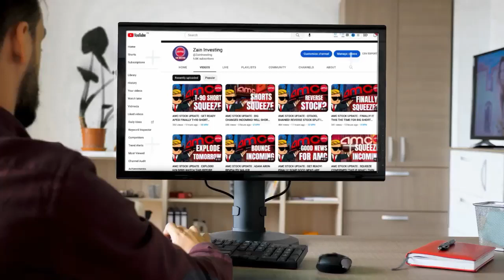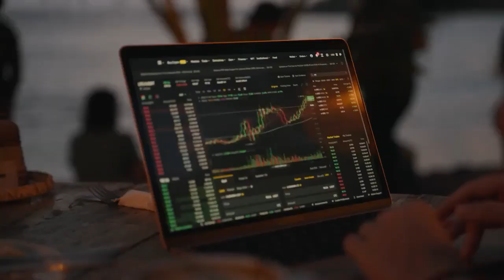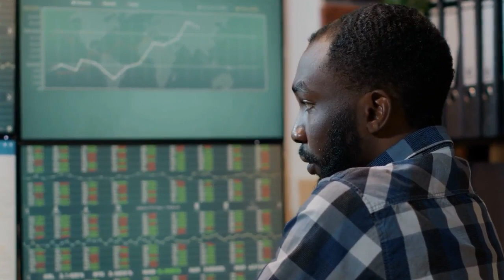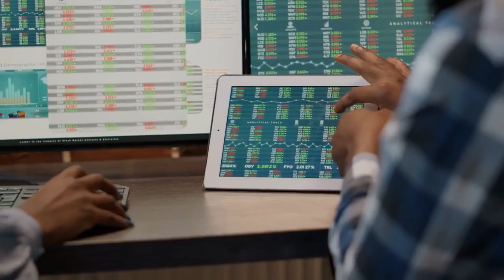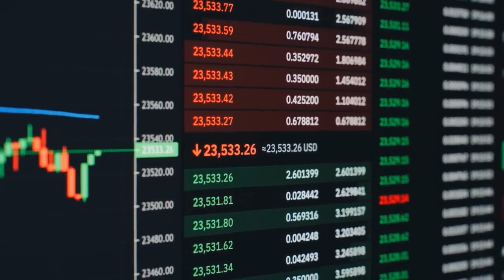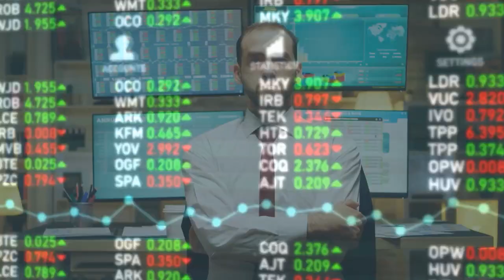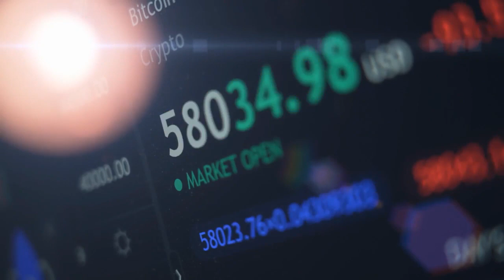AMC STOCK : BREAKING! SHORTS MUST CLOSE DURING CONVERSION ON AMC